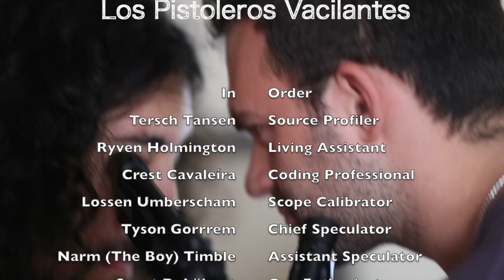Los Pistoleros Vacilantes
A short film by supergood built around suspense, drama, and payback.  A true thriller.